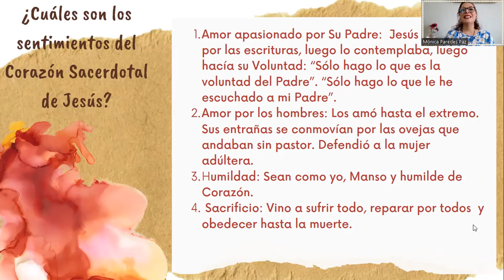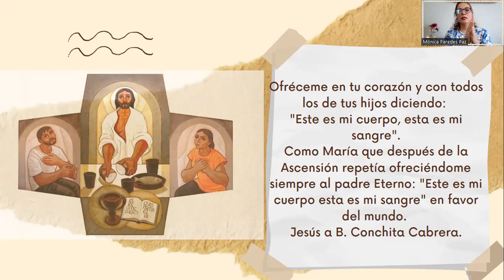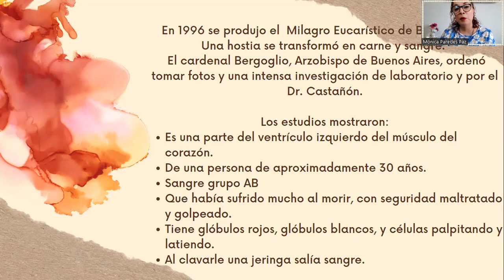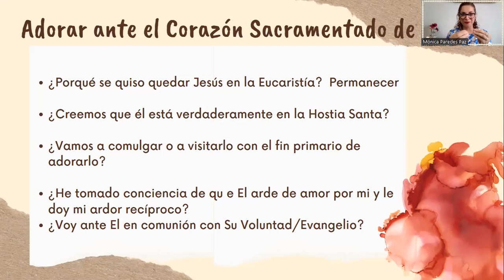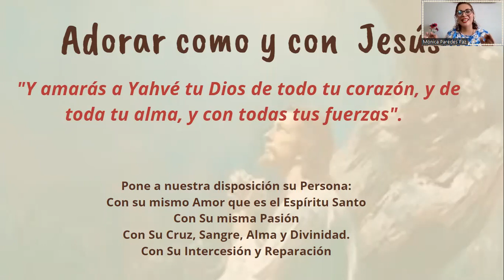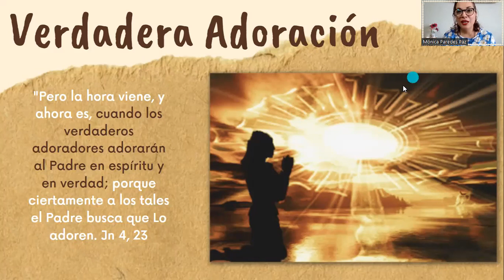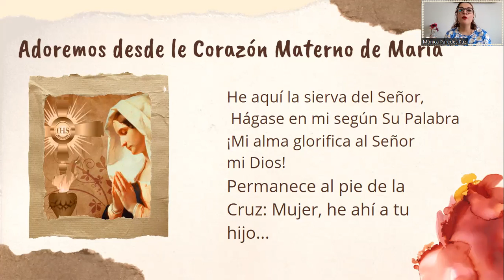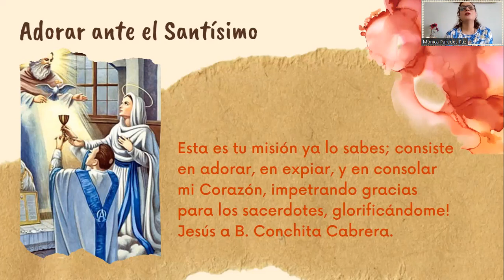Cómo adorar el Corazón Sacerdotal de Jesús Sacramentado.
👉Charla de Formación para Madres espirituales de sacerdotes católicos.
Tema: Cómo adorar el Corazón Sacerdotal de Jesús Sacramentado.

Dirigen la Charla:
-Mónica Paredes
Madre de Madres espirituales.

Si deseas más información, sobre
“María, Madre de los Sacerdotes” contáctanos:

Con lo anterior ayudamos a que más personas conozcan esta hermosa vocación y se unan a interceder por los sacerdotes.

Unidos en oración por la santificación de los sacerdotes.🙏🌹

Madres espirituales para la santificación de los sacerdotes.
Sede: Freiburg, Alemania.